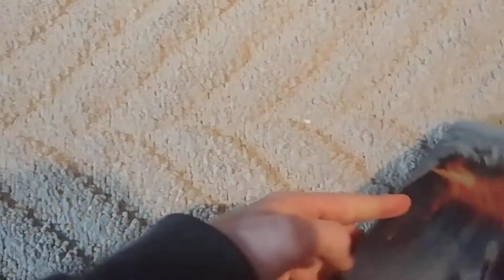The Dark Knight (2008/2013 Blu-Ray Steelbook)